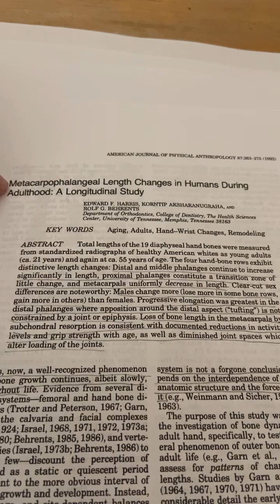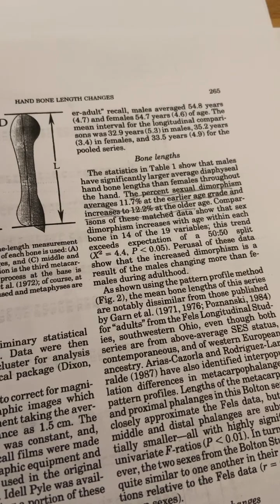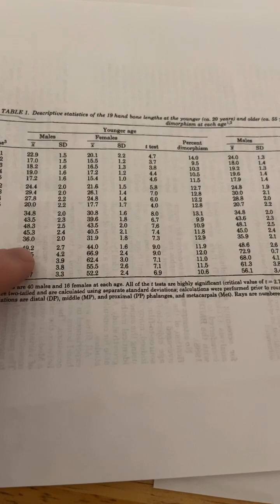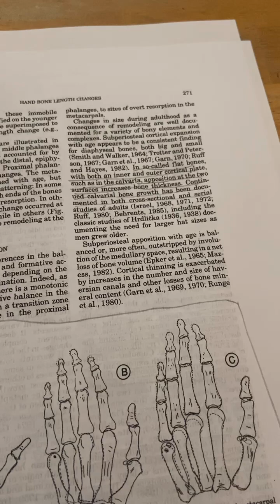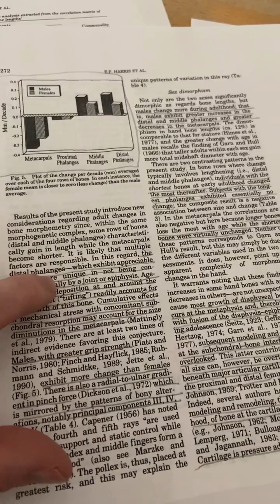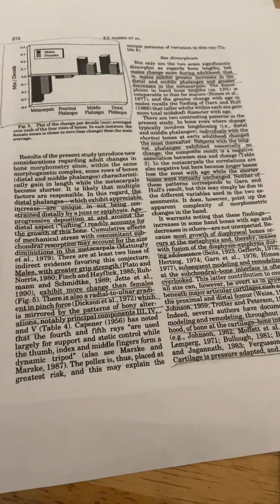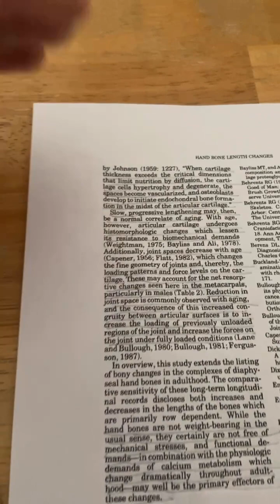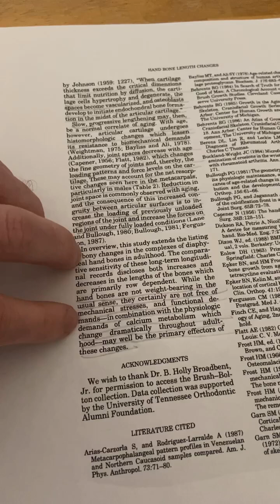Study finds finger length can increase with age which mean can gain height no surgery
If fingers can grow in length in adulthood via endochondral ossification that means that height affecting bones can too.  It will just be slower as this method will be a smaller percentage of already large bones.  This process can be acceletated potentially by hormones such as hgh.